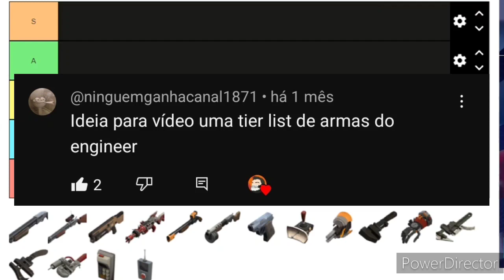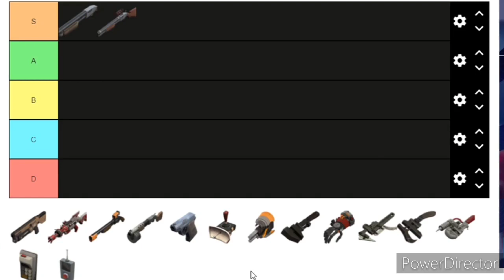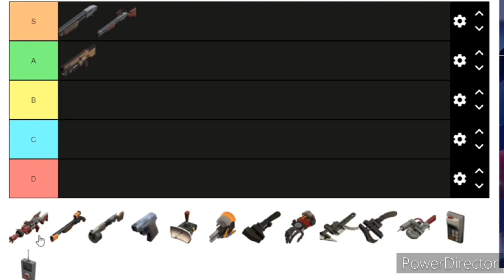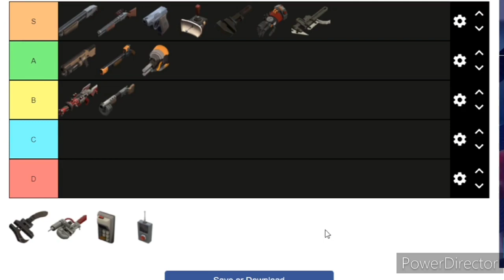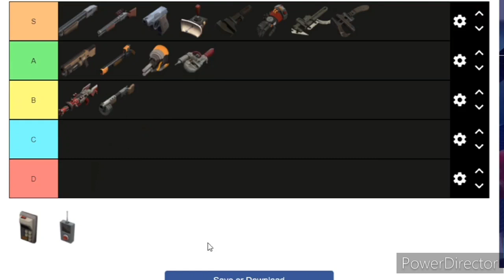MINHA TIER LIST DAS ARMAS DO ENGINEER - [TF2]